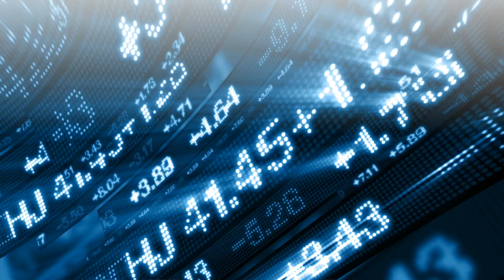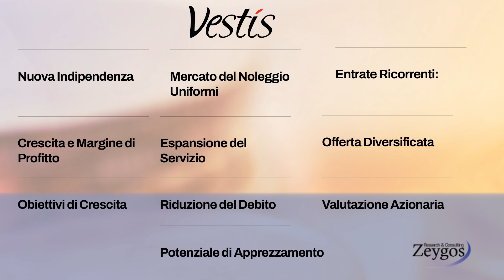10 Motivi per cui acquistare le azioni di Vestis